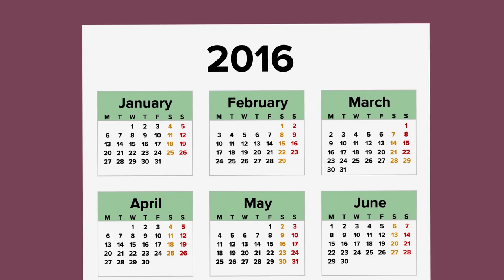SCP-082 SAD ORIGIN STORY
SCP-082 is a Euclid class anomaly also known as Fernand the Cannibal.
SCP 082 is genetically human; however, through some process, SCP082 has grown to giant proportions. SCP-082's jaw is strong enough to crack bone, and it seems to enjoy skulls. Attacks are seemingly at random with no motivation—whether or not subject has recently eaten has no effect on this cannibalistic hunger.